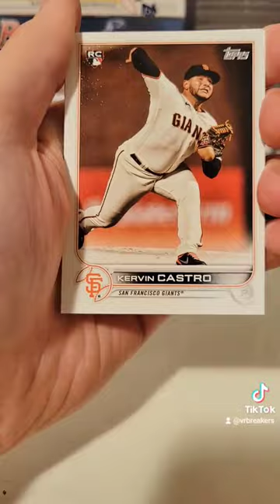Stan Musial Die Cut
2022 Topps Series II Baseball Hobby Pack